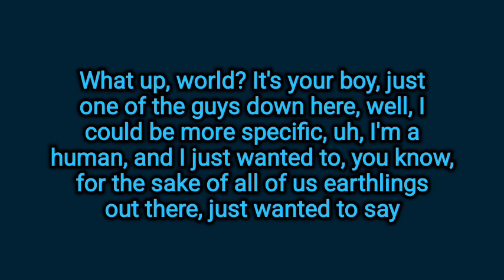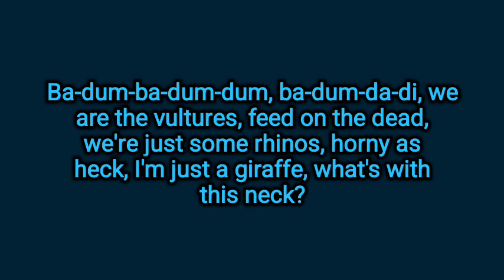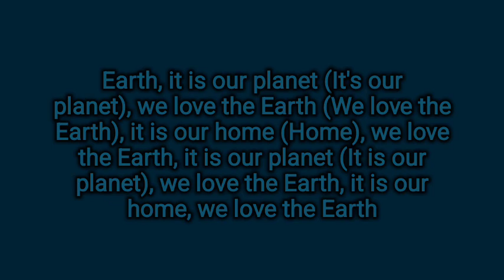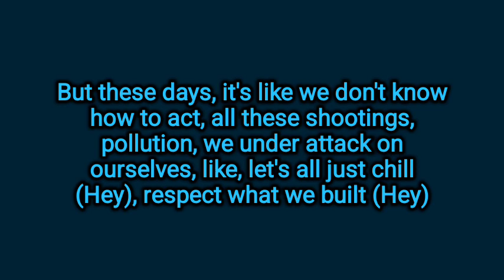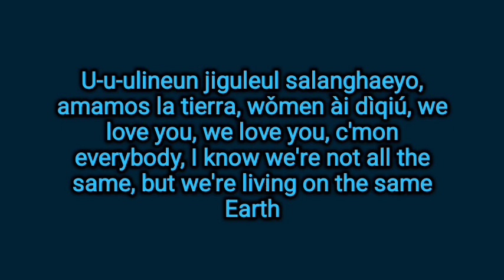Lil Dicky - Earth (Lyrics)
Lyrics to Earth by Lil Dicky.

let's all work to save our planet.